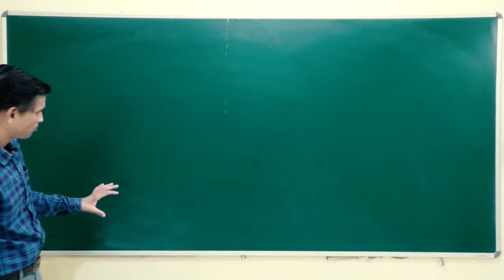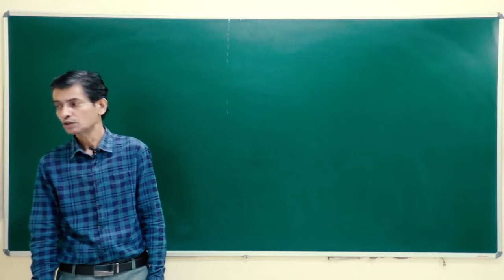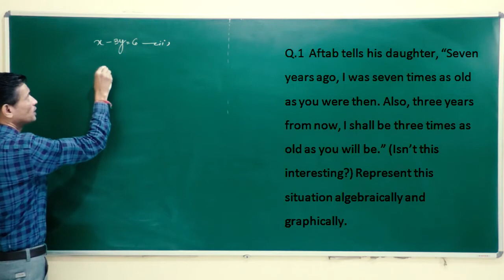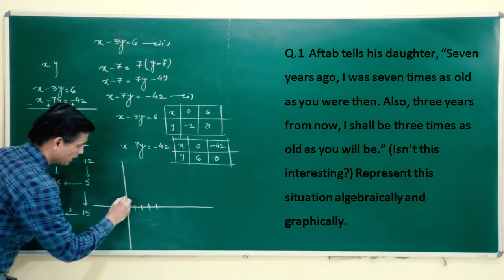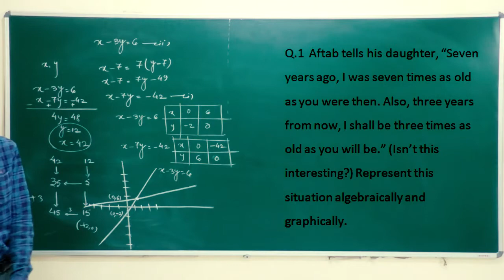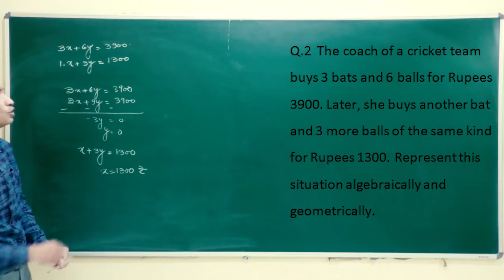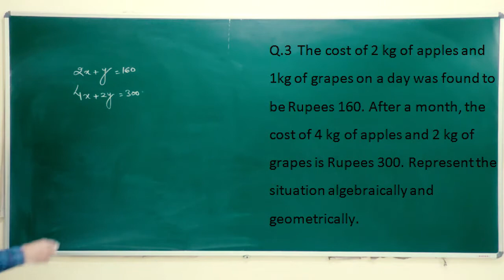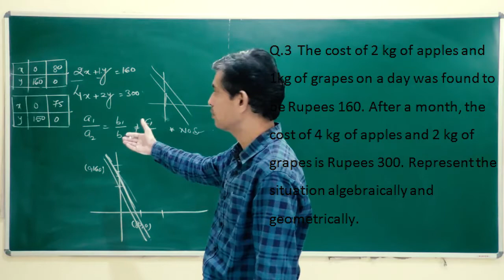Class-10th Maths Exercise-3.1 Video-1